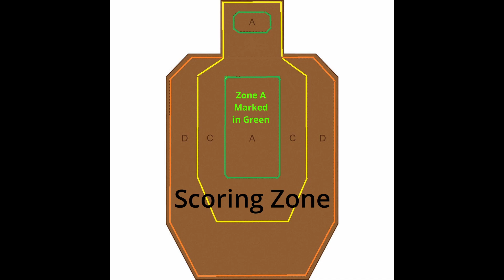uspsa May Colonial RPC Match 2023 Zach Production